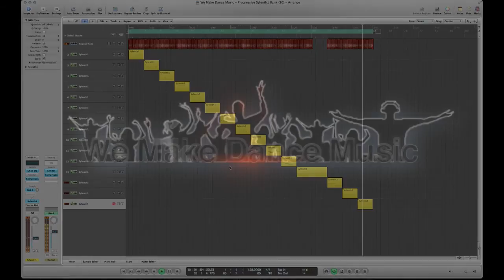We Make Dance Music Progressive Sylenth 1 Banks Demo Sound Banks)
Sylenth 1 Sound Banks
We are proud to present the very best sounds from our crew, this bank is packed with 30 tastefully prepared banks for sylenth1.
Lead/Chords - Lead - Pad & Bass are included in the pack. The download also include the demo in Logic Pro, A Project loaded with 15 Instance of sylenth1 and the Midi we used to produce the demo!

logic pro
mixing
native instruments
waves plugins
best wave plugins
free plugins
trap mix
trap remix
trap remake
trap project
dubstep
dubstep mix
dubstep trance
dubstep project
dubstep remix
dubstep remake
eq Tutorial
equalizer Tutorial
mastering tutorial
mixing tutorial
music
music 2015
music 2015 new songs
music video
tomorrowland 2015
ultra music festival 2015
coachella
edc
native instruments
sylenth presets
sylenth tutorial
sylenth1 presets
sylenth1
sylenth
spire presets
spire tutorial
spire presets
spire
sylenth
nexus tutorial ableton
nexus tutorial
sound design
bass tutorial
bass tutorial for beginners
bass
leads
kick
layering
samples
Serum presets
Serum sound design
Serum tutorial
Spire sound design
Spire tutorial
Spire review
free presets
free plugins
sounddesign
layering
bass layering
leads layering